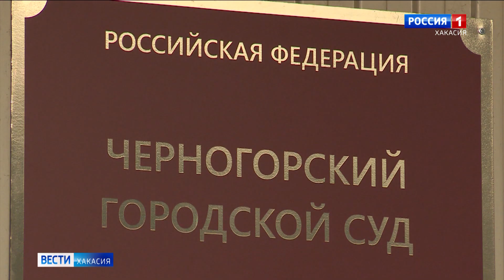Владельцы батутов, на которых травмировались дети, осуждены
За травмы, полученные на батутах, осуждены две женщины. Обе были индивидуальными предпринимателями, которые и организовали опасный бизнес.